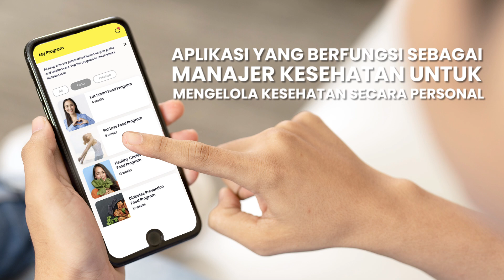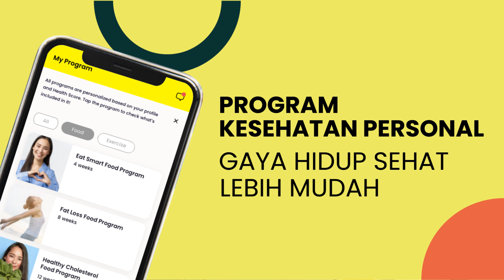U by Prodia, Your Personal Health & Wellness Companion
Download aplikasi U by Prodia sekarang di AppStore atau PlayStore.

Untuk informasi lebih lanjut, hubungi Kontak Prodia 1500 830.